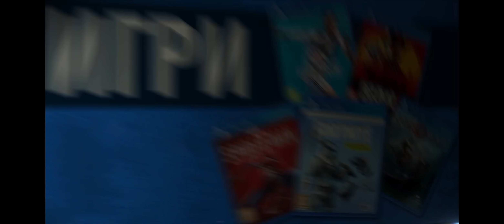Този MODE ще ПРОМЕНИ Brawl Stars! 🔥 Вижте за какво става въпрос!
Най-накрая имаме някакво по-интересно раздвижване в Brawl Stars и това е новият MODE KnockOut, който е супер забавен и според мен ще промени играта.

📘 Поръчай НОВАТА ми книга "Топ мистериите на ВСЕЛЕНАТА" с отстъпка тук

В навечерието на новият сезон 6 от Brawl Pass-a аз искам да поговорим малко повече за този нов MODE, който мисля, че е супер интересен и ще посъживи малко Brawl Stars като цяло. Сигурно знаете за какво става въпрос - KnockOut. Нещо тотално различно като правила, където когато те думнат не се прераждаш наново, ами изчкваш до последния оцелял. Доста интересна концепция.

Направих няколко игри за да усетя този нов моуд и естествено беше доста интересно. Трябва да се подбират доста добре героите, които се използват, защото има шанс съотборникът ви да остане сам срещу трима. Сигурен съм, че епизодът ще ви хареса, за това вземете си храна, настанете се удобно и го изгледайте целия.